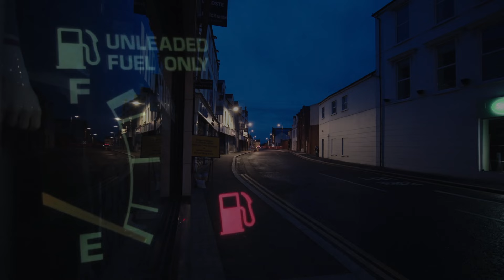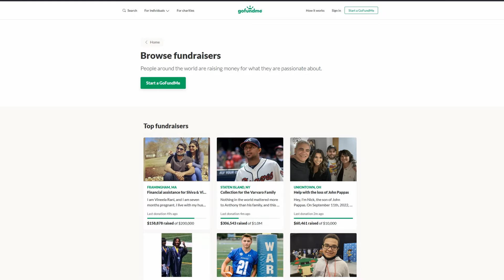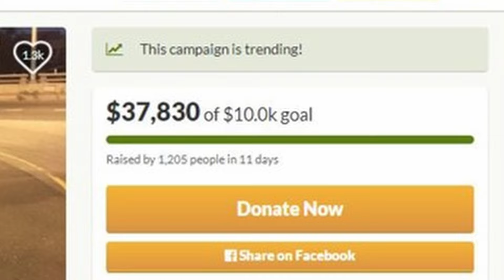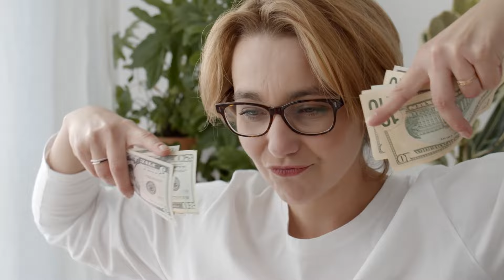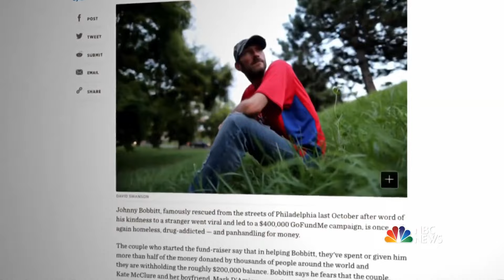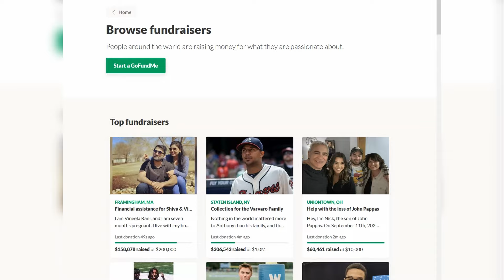The CRAZY GoFundMe Scam That SHOCKED The World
This is The BIGGEST GoFundMe Scam EVER! 400 000 thousand dollars scammed!
In 2017, Katelyn McClure started a GoFundMe campaign claiming that a homeless man named Johnny Bobbitt helped her re-fill her car with his last 20$. The campaign raised 400 thousand dollars from 14 000 donors from around the world, except... It was all a scam.
Katelyn and her boyfriend Mark D'amico had convinced homeless and broke Johnny Bobbitt to launch a gofundme campaign and then split the money in half.
The scam fell apart when the couple refused to give Johnny his share so he sued them.

This is the story of Katelyn Mcclure, Marc D'Amico and Johnny Bobbitt.
Katelyn and Marc convinced Johnny to join them in one of the biggest scams in internet's history. They set up a GoFundMe campaign that garnered more than 400 thousand dollars in donations. In the end, it was all a scam.

Better Days - Lakey Insipired
Chill Day - Lakey Insipired